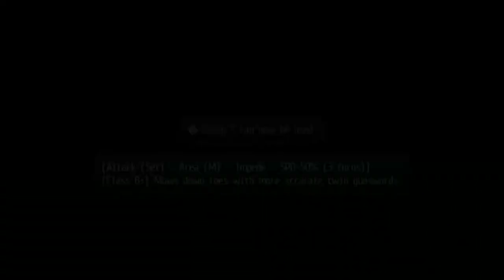TLoH: Trails of Cold Steel 2 - 28 Act 1 #20 (12.09) Legram quests & the Rest of Ebel Highway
The Legend of Heroes: Trails of Cold Steel 2 - 28 Act 1 #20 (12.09) Legram quests & the Rest of Ebel Highway

Opt Quest 10 Ebel Rebel - BOSS Gordi Schnarr G
Opt Quest 09 Arseid School Training Bout 2 - BOSS Arseid Schhol students - Quartz Heal
Chests 83-90 - Quartz Grand Press, Burn, Vanish
Fish Warrior, Rainbow Trout @ Ebel Highway

2014/2018 Nihon Falcom